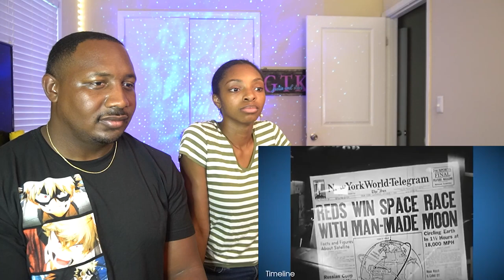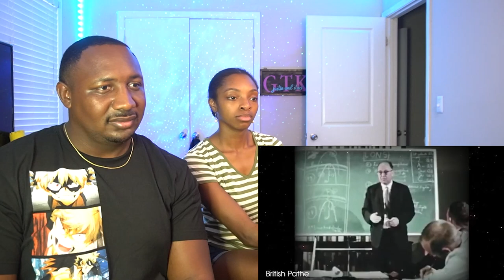NASA Astronaut Returns With Chilling Information About Earth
Watch Justin Dorsey and Staci Inez react to a NASA Astronaut revealing secrets about Earth!
The COOL LIGHT in the background
AWESOME RGB Lights

Take a look below to follow Justin Dorsey and Staci Inez

SpaceX,
SpaceX launch,
Elon Musk,
Musk,
NASA,
Jeff Bezos,
Bezos,
Amazon Space Launch,
Jeff Bezos goes to space,
Space launch,
Space mission,
2021 space launch,
NASA 2021